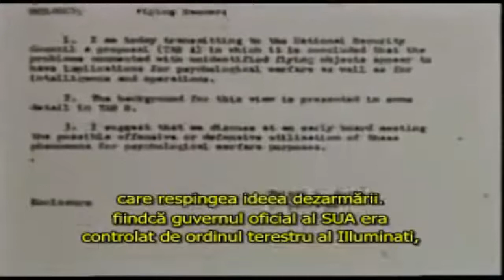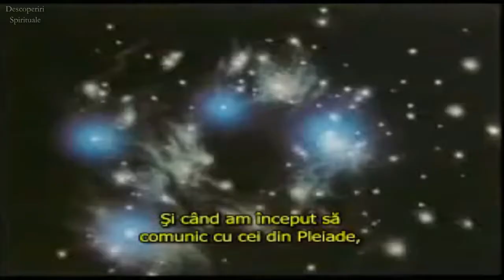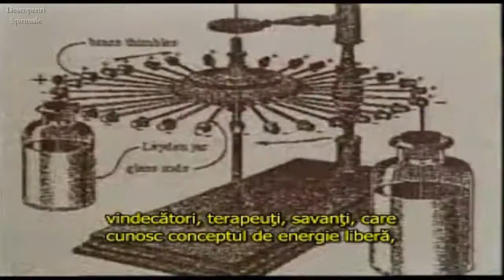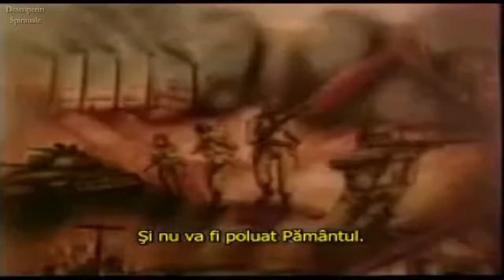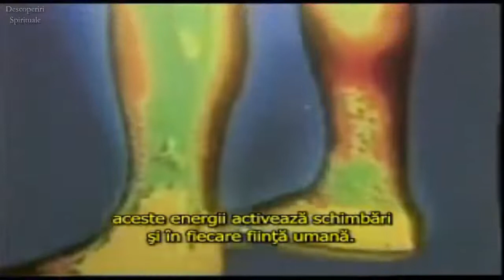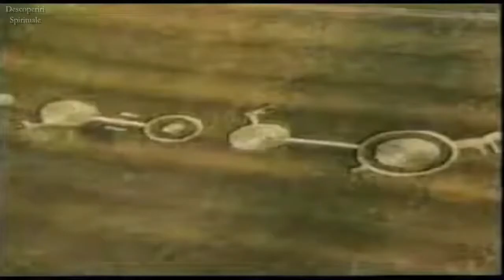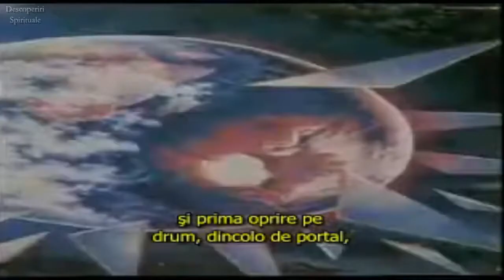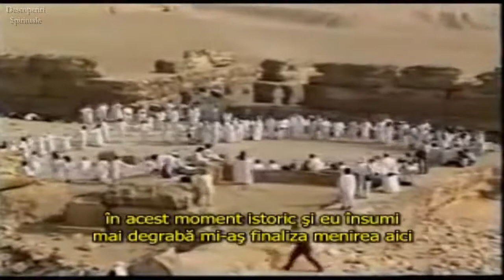Legenda Atlantidei Part. IV - Întoarcerea Maestrilor Luminii I Documentar Subtitrat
Întoarcerea Maestrilor Luminii Atlantieni (Partea a IV-a)
Documentar Subtitrat
Interviuri: Erik von Daniken
Solara, Barbara Marseniak, Jasmuheen, Wladimir Tarzisky, Prof. Hurtak

Au trecut milenii ... de când înalta cultură a Atlantidei s-a scufundat, in urma unei catastrofe, datorita abuzului de putere al unor oameni de știință corupți.
Toți oamenii de atunci, care au experimentat și coborârea în Epoca Întunecată, sunt reîncarnați astăzi.
Documentarul palpitantă arată întoarcerea copiilor luminoși atlantieni și permite o perspectivă profundă asupra rolului lucrătorilor în lumină și al frățiilor din Atlantida. Arată de ce unele suflete se reîncarnează astăzi și acționează ca protectori ai mediului, medici, terapeuți, artiști, ezoteristi etc. pentru vindecarea pământului.
Se adresează și evenimentelor Frăției Spațiale - 11:11, Pământului Gol, Shambhala și Agharta.
The Return of the Light Masters from Atlantis